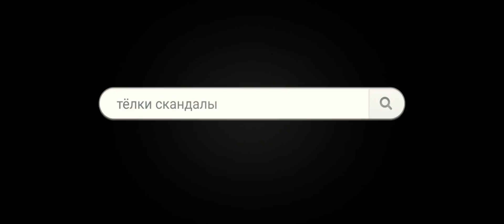В сетях | в кино с 19 января